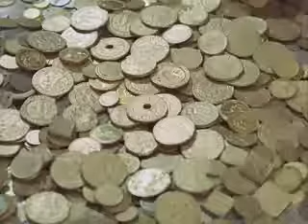Pippi får besök av tjuvar